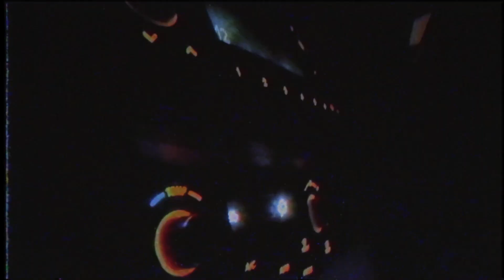aesthetic edits: 12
Tese definitely don't take months to make I'm just too lazy to upload them to youtube